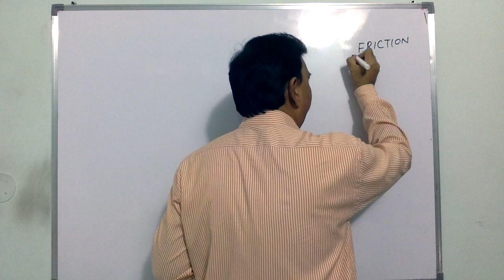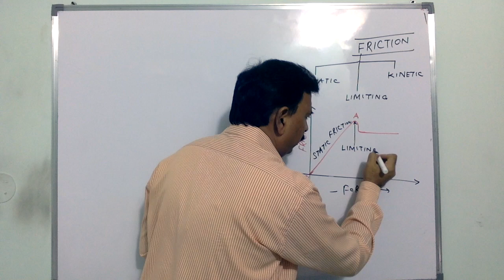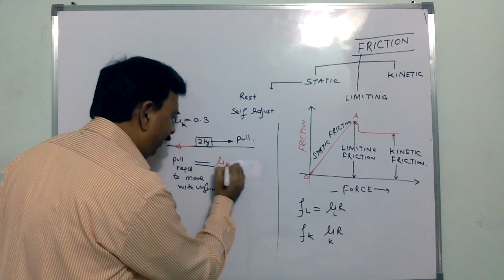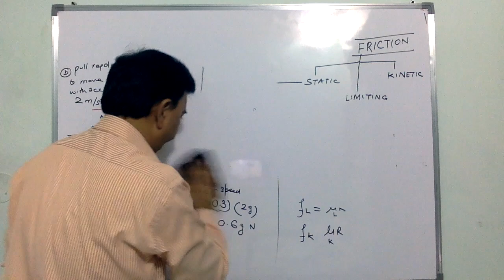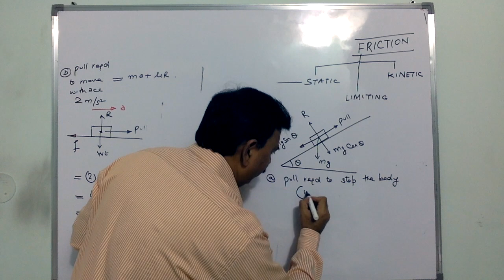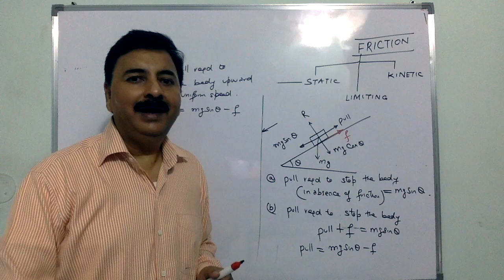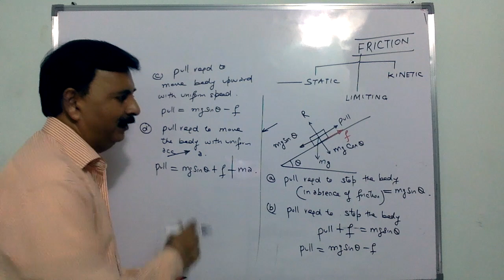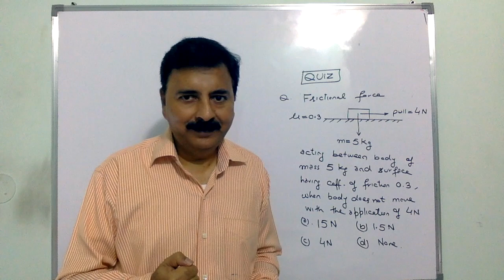LEARN & EARN Topic : Friction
It is first video of Learn & Earn series , In this video
static
limiting
and kinetic friction is explained in detail manner and how to find pull in different cases like when friction is absent, present, body is moving with uniform speed, body is moving with uniform acceleration.And a brief idea is given when pull is at some angle. In a small video lot of concept are explained . And numericals solved and a quiz is asked at the end.